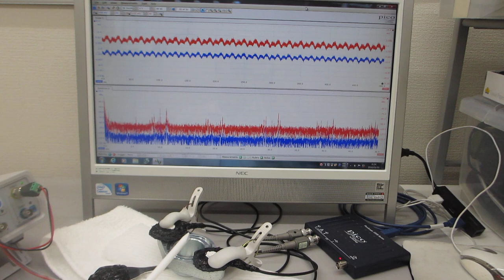音と超音波の組み合わせ技術（叩いて超音波の伝搬現象を測定・確認する超音波実験）